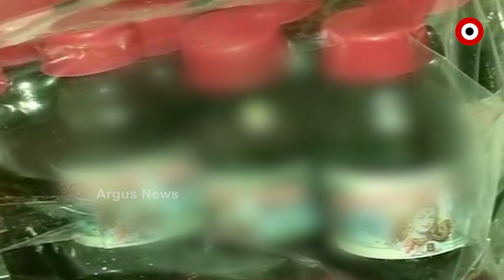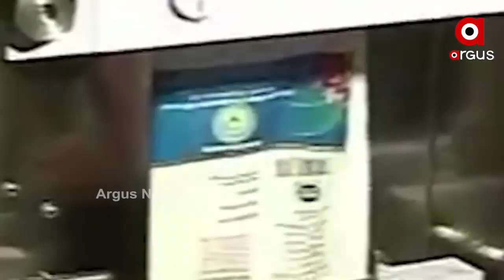ନକଲି ଓ ଅପମିଶ୍ରତି ସାମଗ୍ରୀର ହବ ପାଲଟିଛି କଟକ ସହର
ନକଲି ଓ ଅପମିଶ୍ରତି ସାମଗ୍ରୀରେ ହବ ପାଲଟିଛି କଟକ ସହର । ଲମ୍ୱିଛି ବେଆଇନ ନକଲି ମସଲା କାରାବାରର ଚେର । ଗତ ଏକ ସପ୍ତାହରେ ହିଁ କଟକରୁ ଜବତ ହେଲାଣି ଦେଢ ଶହ କୁଇଣ୍ଟାଲରୁ ଅଧିକ ଅପମିଶ୍ରିତ ମସଲା ସାମଗ୍ରୀ...